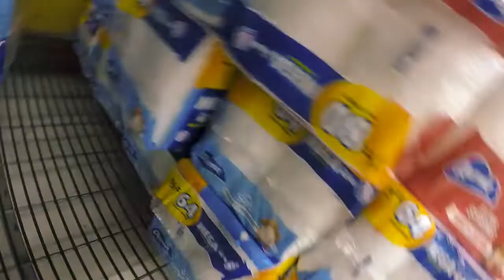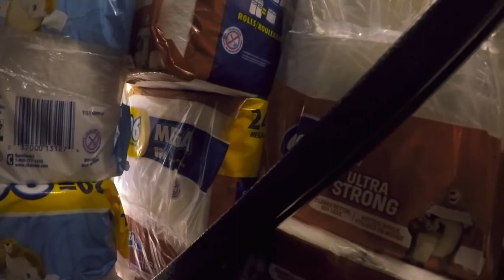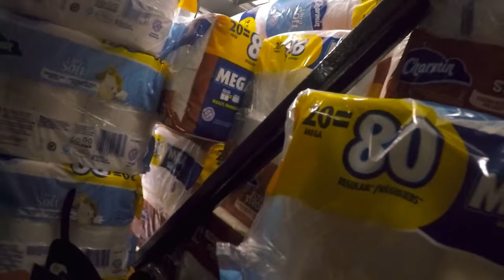WALMART TOILET PAPER FORT!!! (so close to getting caught)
There were so many workers!!! It was almost impossible to get into the fort in the first place...